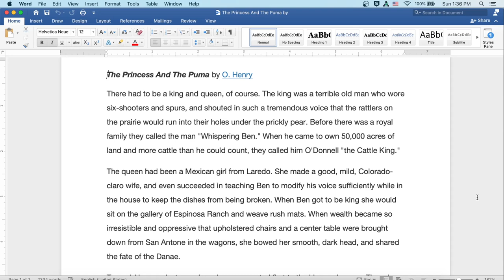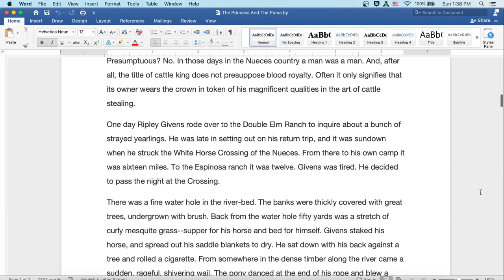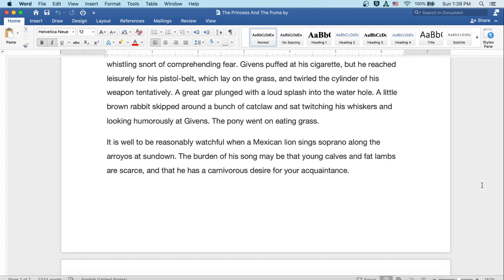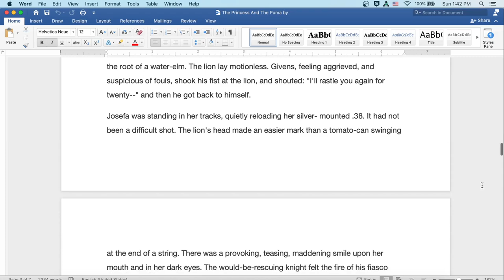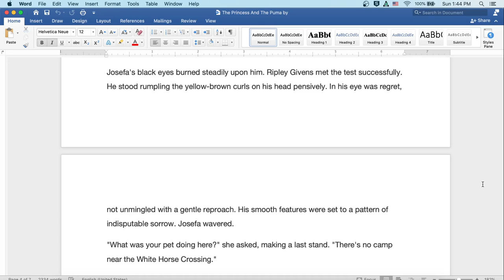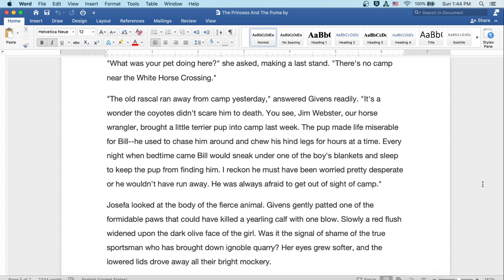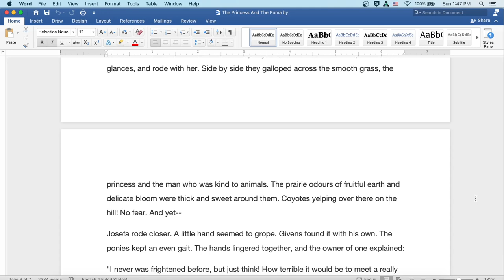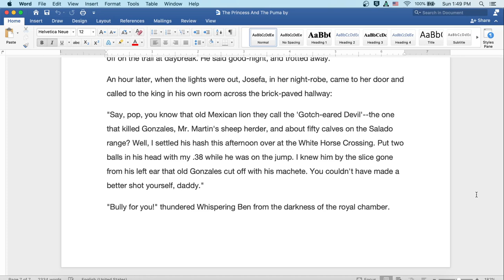The Princess and the Puma by O Henry: English Audiobook with Text on Screen, American Lit Classic